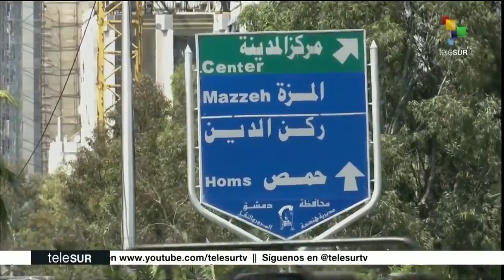Syria and Russia accuse WHO of submitting to US schemes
Syria and Russia have complained that the WHO is bowing to US pressure to reopen the Al-Yarubiyah crossing with Iraq, which would allow arms, drugs and other support to again pour in for US proxy militia in NE Syria. The US occupiers claim this is for COVID19 relief, Syria says it will open a new vector of COVID19 infection. From Telesur (Spanish) 15 May 2020, original post